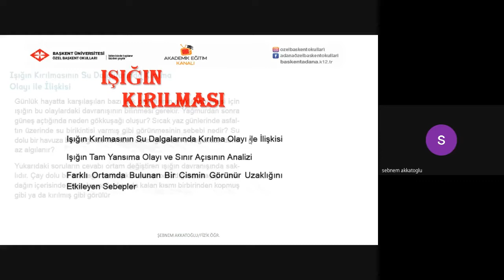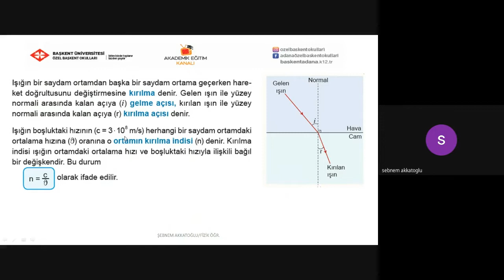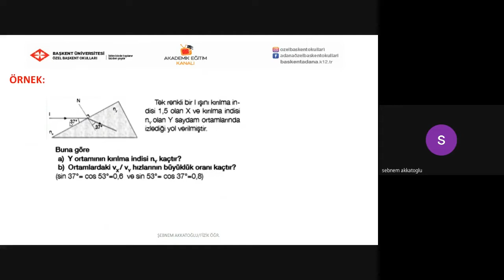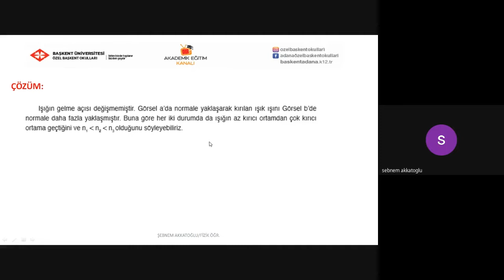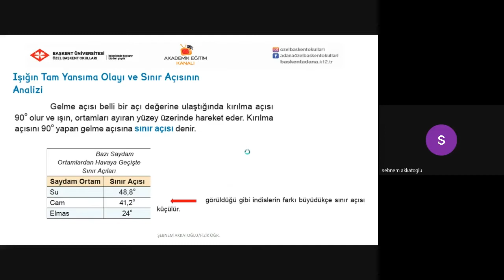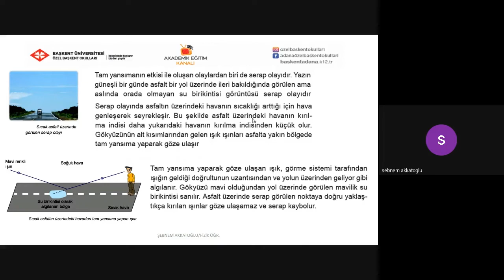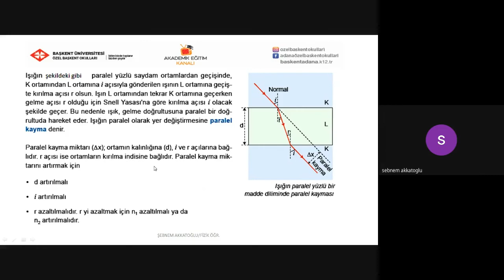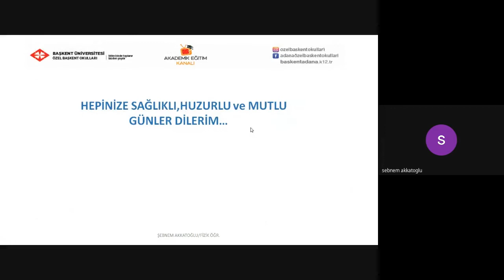42- Işığın Kırılması 1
Özel Başkent Okulları 10. Sınıf Fizik 42-Işığın Kırılması 1